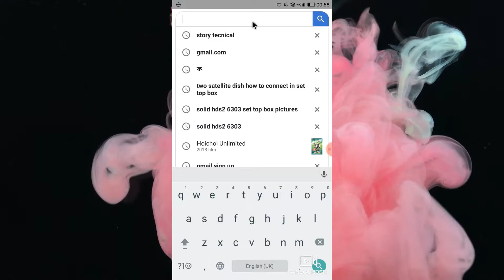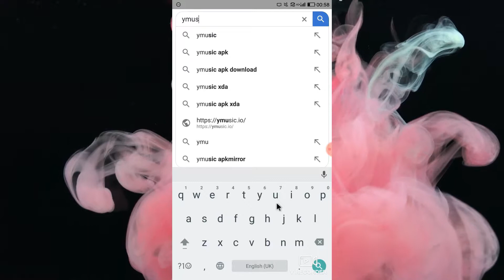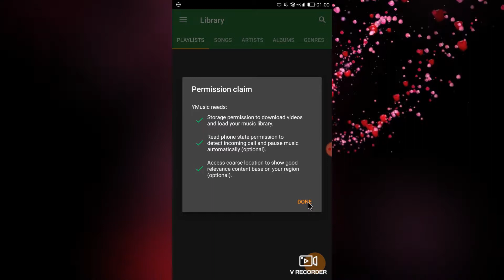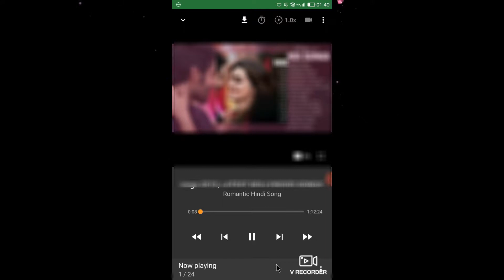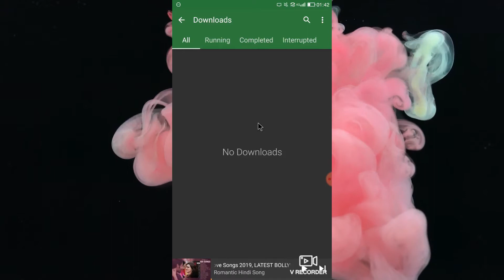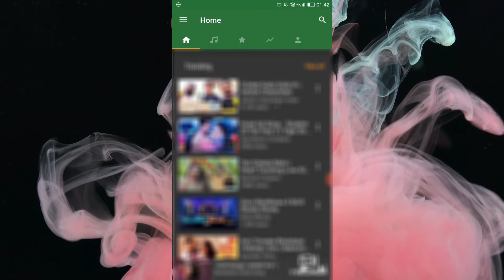Best Android App 2019 | Top and best free android app 2019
play Youtube music videos even when the screen/display is off. The Youtube Videos can be played in the background app.
With this app you can download or play the audio of any youtube  video and download the audio. Audio background play is also possible. You can download YouTube video as well.